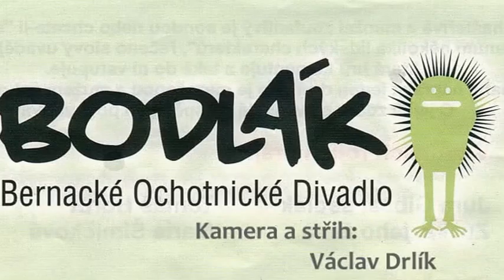Ukončení sezóny 06/16 - Předávání Oskarů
Náš režisér Zdeněk Klos připravil se svou rodinou pro členy divadla ukončení sezóny v podobě slavnostního promítání celého našeho představení. Celé to připravil v duchu předávání Oskarů, tzn. nechyběl červený koberec, přípitek a nachystaný "sál" pro 40 lidí. Jenže netušil, že někteří naši členové si připravili pro něj překvapení a že zcela náhodně vybrali také téma předávání Oskarů, kdy režisér dostal cenu za nejlepší režii. O to více byl celý večer opravdu nezapomenutelný :)